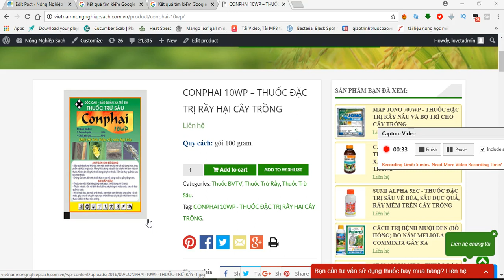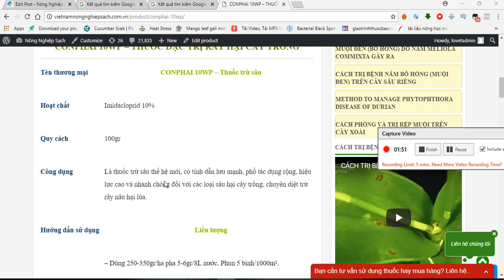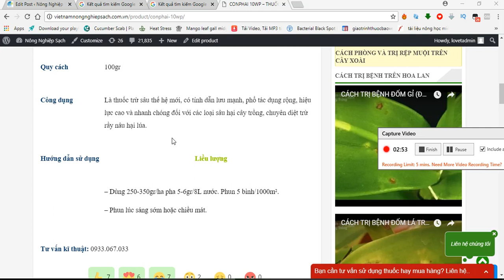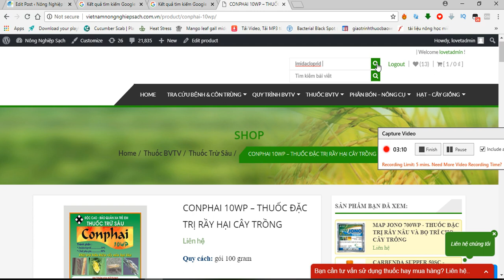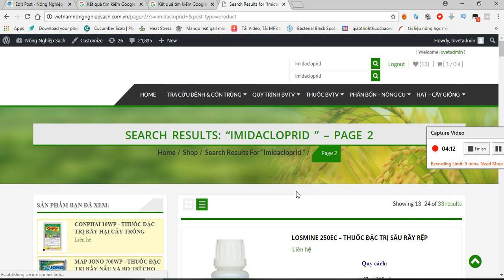CONPHAI 10WP - THUỐC ĐẶC TRỊ SÂU, RẦY, BỌ TRĨ TRÊN CÂY TRỒNG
Hoạt chất: Imidacloprid 10%
Công dụng:
Là thuốc trừ sâu thế hệ mới, có tính dẫn lưu mạnh, phổ tác dụng rộng, hiệu lực cao và nhanh chóng đối với các loại sâu hại cây trồng, chuyên diệt trừ rầy nâu hại lúa.